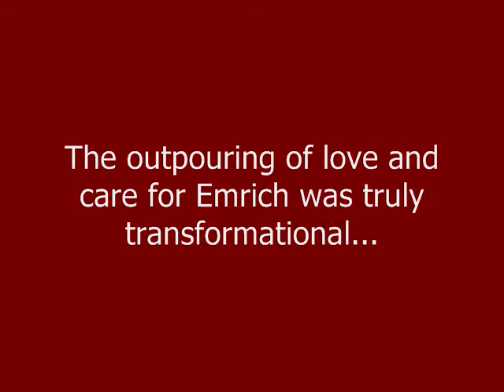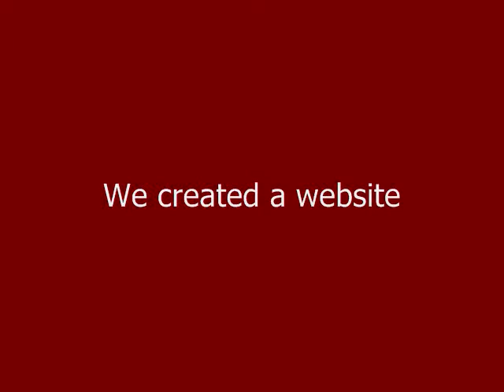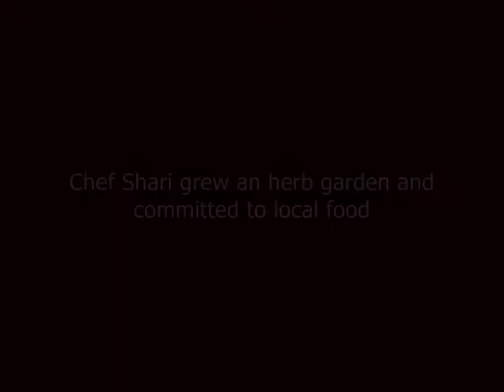Volunteers transformed Emrich in 2009